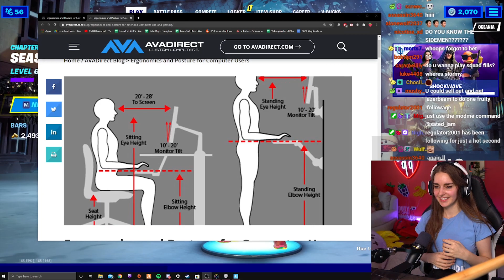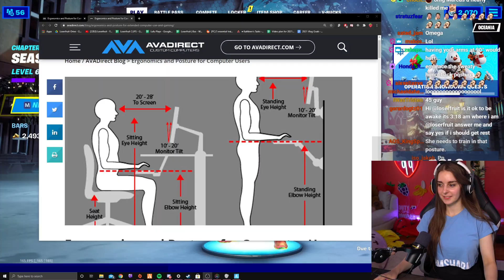i have to get good at fortnite in 30 days or I uninstall...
so pretty much I have 30 days to get good at Fortnite or I have to quit the game forever